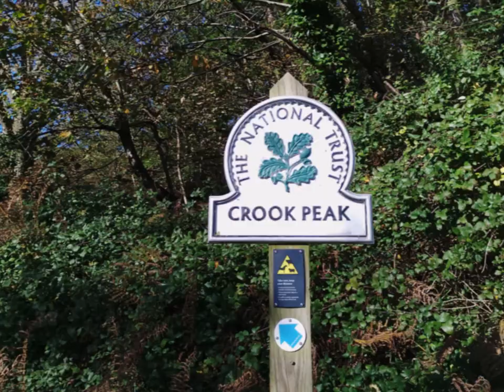Winscombe Circular Hike, Part IV,'The Ascent & Hugging The Waist of Wavering Down' by Sheila, Oct 27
I depart from St Andrew's of Compton Bishop and make the gradual ascent weaving thru the hamlet until I reach the stony track and to a welcoming rock where I sit and rest  enjoying the peace and beauty remembering previous hikes over the years.The hike progresses as I continue  take photos and add to my visual diary and reflective journal wandering around the waist-line of Wavering Down---hours earlier I walked down it from the trig. point...